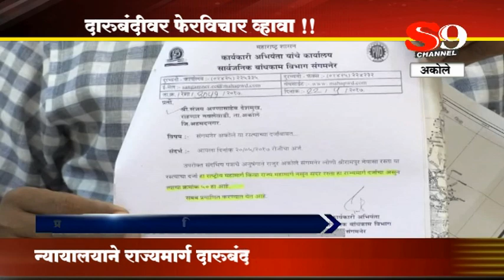SHIRDI S9 NEWS -Akole-darubandivar fervichar vhava